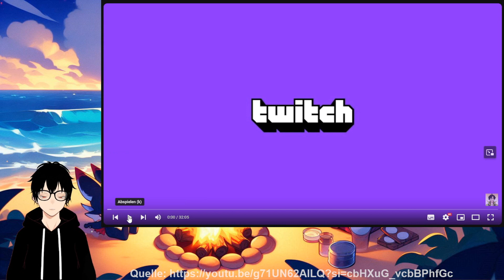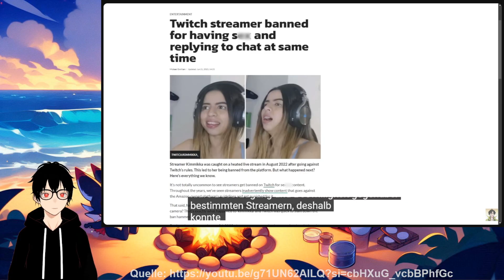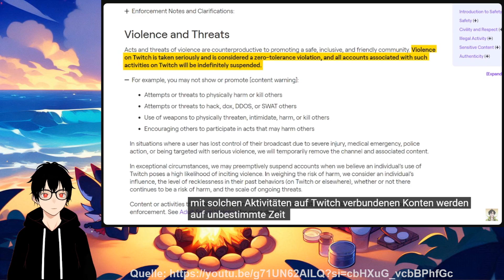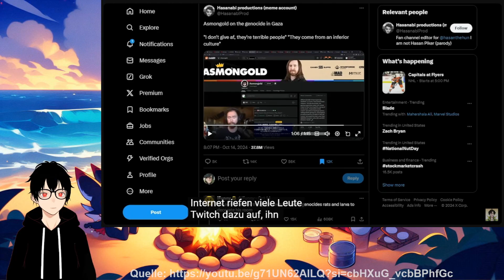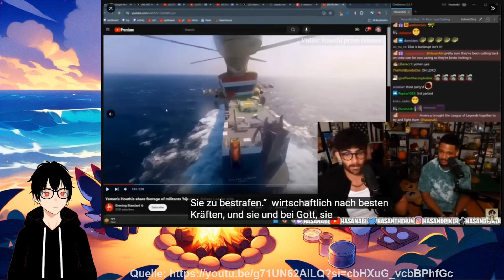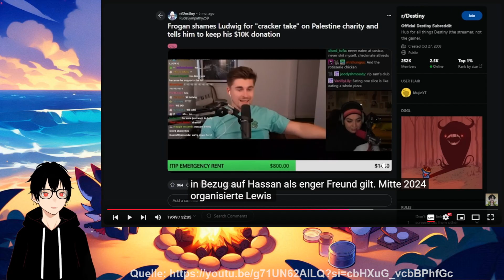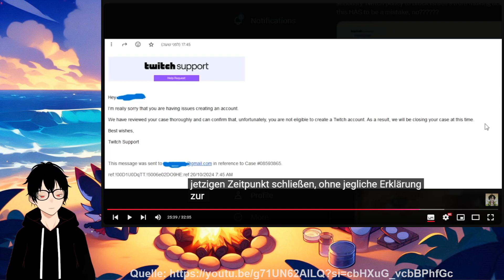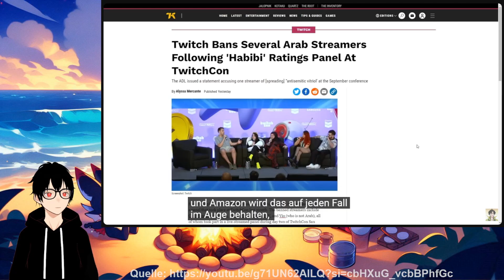Twitch hat ein großes Problem gerade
Seit längerem Zeit,ist Twitch nur noch in der Kritik...
Sollte der CEO Dan Clancy zurücktreten?
Fragen über Fragen...